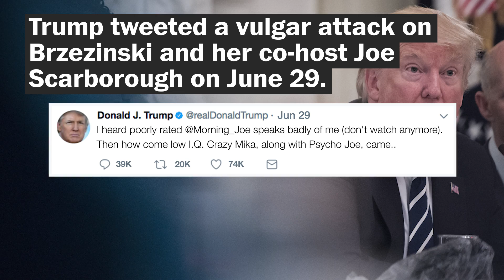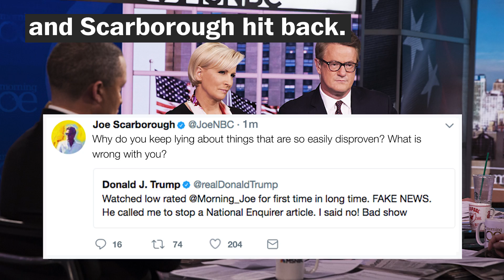"Morning Joe" hosts respond to Trump's barrage of tweets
MSNBC anchor Mika Brzezinski said President Trump's Twitter vulgar attacks "worry me about the country," on June 30. She and "Morning Joe" co-host Joe Scarborough pointed to Trump's pattern of especially vicious attacks on women as "alarming," as Trump tweeted out more attacks.